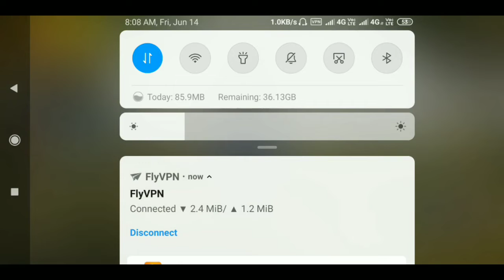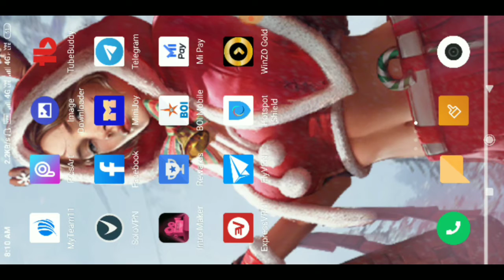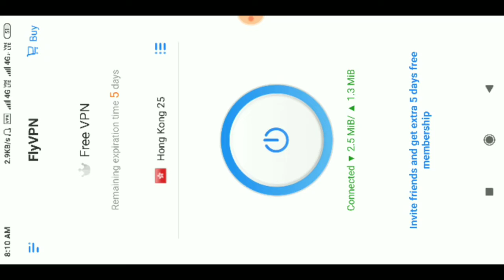GET FREE 20 CLASSIC COUPONS SCRAP AND 50 RP POINTS || PUBG MOBILE NEW TRICK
Hello Friends,
Watch this latest to get free 50 rp points and 20 classic scrap Coupons in pubg mobile.